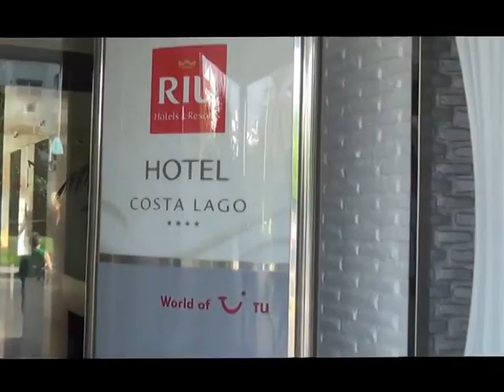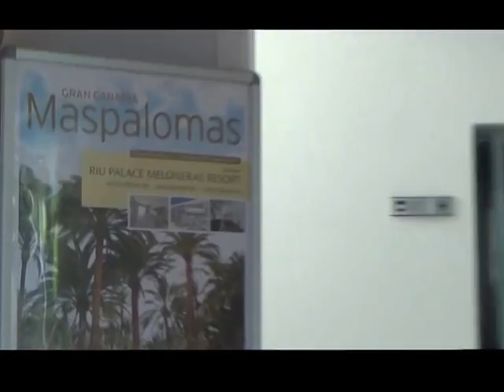Torremolinos Costa del Sol Riu Costa Lago Garten Palmen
Torremolinos Costa del Sol Riu Costa Lago
Lage: Ruhig, nur ca. 200 m vom flach abfallenden Sandstrand entfernt. Einkaufsmöglichkeiten finden Sie in unmittelbarer Nähe des Hotels. Zum belebten Ortszentrum von Torremolinos sind es etwa 2 km. Eine Bushaltestelle befindet sich direkt am Hotel.

Ausstattung: Die komfortable, bei Stammgästen beliebte Hotelanlage verfügt über 296 Zimmer auf 4 Etagen. Zu den Einrichtungen des Hotels zählen eine Empfangshalle mit Rezeption und Sitzgelegenheiten, Lifts, Internetecke (gegen Gebühr), WLAN-Zone (gegen Gebühr), Restaurant, Bar und Friseur. Inmitten der weitläufigen Gartenanlage befindet sich der Süßwasser-Swimmingpool mit Liegewiese, Sonnenterrasse und die Poolbar (in der Hochsaison). Liegen, Sonnenschirme und Badetücher stehen Ihnen hier kostenfrei zur Verfügung. Für die kleinen Gäste gibt es in den Monaten Juli und August einen Miniclub (4 - 11 Jahre) und ein separates Kinderbecken. Alle gängigen Kreditkarten werden akzeptiert.

Sport gegen Gebühr: Tischtennis, Boccia, Volleyball und Darts sind inklusive. Gegen Gebühr: Massagen (von Dienstag bis Samstag). Billard und Fahrradverleih in der Nähe des Hotels sowie verschiedene Wassersportmöglichkeiten am Strand durch Fremdanbieter ebenfalls gegen Gebühr. Gelegentlich Animationsprogramm.

Doppelzimmer: Die geräumigen Zimmer sind geschmackvoll eingerichtet und verfügen über Bad/WC, Föhn, Telefon, Mietsafe, Sat.-TV, Klimaanlage und Balkon oder Terrasse. Einzelzimmer sind Doppelzimmer zur Alleinbenutzung.

Familienzimmer: Bei gleicher Ausstattung wie die Doppelzimmer verfügen die Familienzimmer über einen zusätzlichen Wohn-/Schlafraum. Max. Belegung: 3 Erwachsene bzw. 2 Erwachsene + 2 Kinder.

All Inclusive:
Frühstück, Mittag- und Abendessen in Buffetform, teilweise mit Show-Cooking
Langschläferfrühstück (Buffet) 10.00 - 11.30 Uhr
Snacks und Kaffee 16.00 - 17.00 Uhr
Lokale alkoholische und nichtalkoholische Getränke 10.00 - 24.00 Uhr